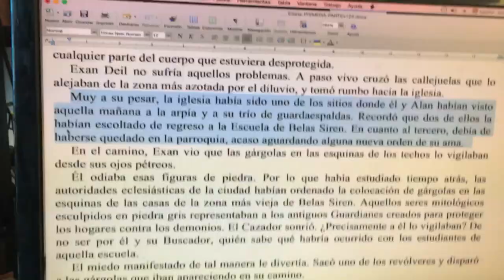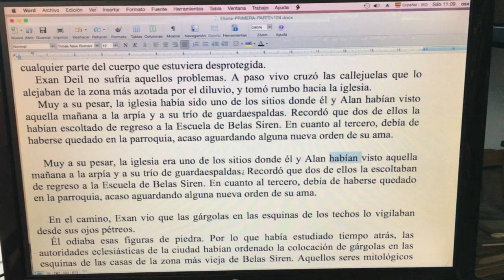Había, había, había, había, había / Naranja #248